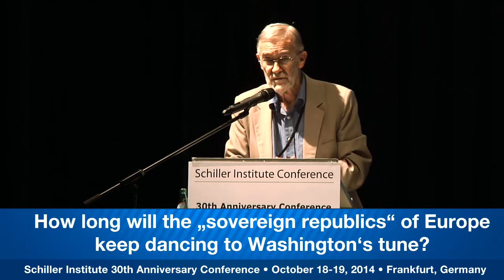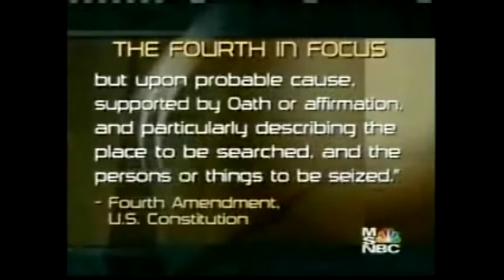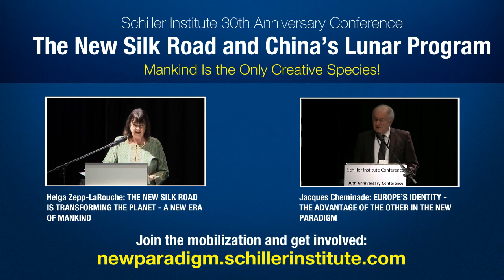Рей Макговерн - Сколько ещё будут “суверенные республики” Европы плясать под дудку Вашингтона?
Рей Макговерн, организация “Ветераны-профессионалы разведки за здравый смысл”, США